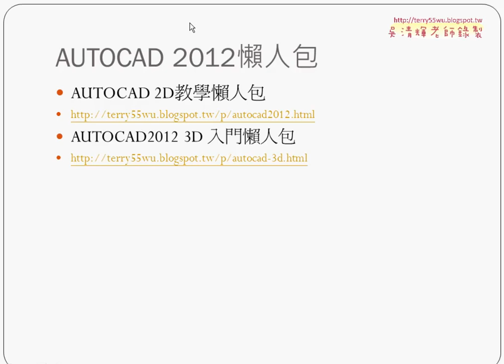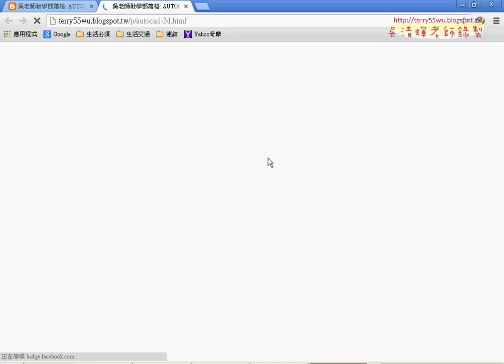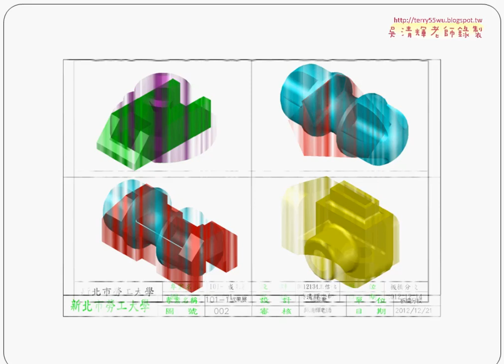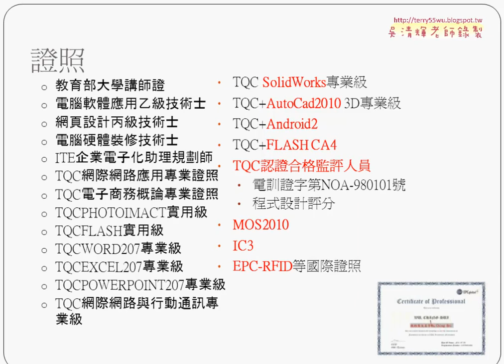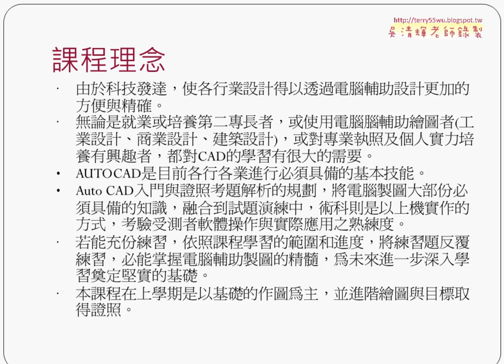01 AUTOCAD 3D網路資源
AUTOCAD 3D入門(2014)第1次上課(課程介紹&問卷結果&3D環境設置&工具列的儲存與3D初體驗)

上課內容：
01_課程介紹
02_問卷結果
03_AUTOCAD_3D環境設置說明
04_工具列的儲存與3D初體驗

授課大綱
‧無論是就業或培養第二專長者，或使用電腦腦輔助繪圖者(工業設計、商業設計、建

築設計)，或對專業執照及個人實力培養有興趣者，都對CAD的學習有很大的需要。
‧Auto CAD入門與證照考題解析的規劃，將電腦製圖大部份必須具備的知識，融合到
試題演練中，術科則是以上機實作的方式，考驗受測者軟體操作與實際應用之熟練度。
‧若能充份練習，依照課程學習的範圍和進度，將練習題反覆練習，必能掌握電腦輔
助製圖的精髓，為未來進一步深入學習奠定堅實的基礎。

上課用書
AutoCAD 實戰演練-3D立體製圖(附VCD)
作者： elearningDJ
出版社：知城
出版日期：2008/09/01